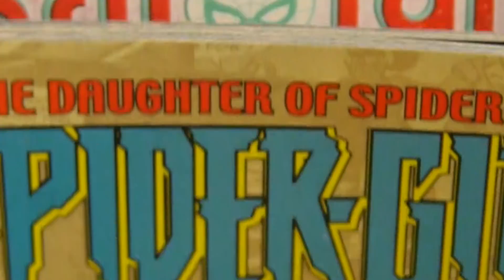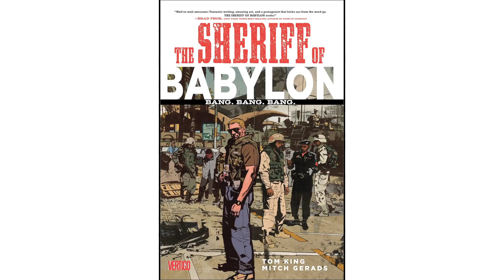Flash War Conclusion - DC Comics | Talks Comics! #12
Flash War has officially ended and is now leading into a new CRISIS story that effects the entire DC Comics Universe. Check out episode 12 of Talks Comics! as we discuss the ending of the Flash War story arc, as well as the lead in to the new Crisis story coming from DC Comics. A lot has happened in this amazing story so you’re not going to want to miss this episode of Talks Comics!

Let us know what your favorite part was, or even if you didn’t like this story.